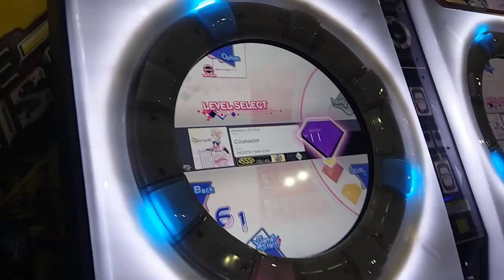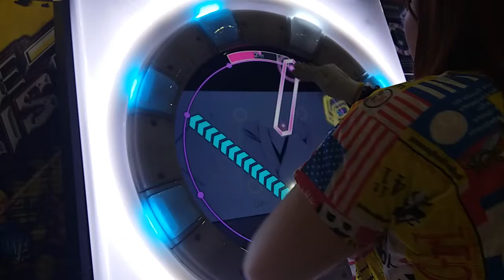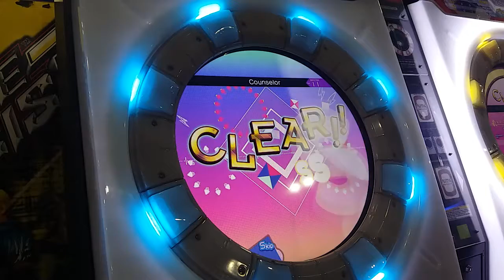[maimai PiNK PLUS] Counselor (MASTER) FC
Location: Timezone Bandung Indah Plaza, Bandung, West Java, Indonesia

Options:
☆ Speed: 6.5
☆ Sound Effect: Short
☆ BG Information: Off
☆ Slide SE: Off
☆ Break SE: maimai 1.0